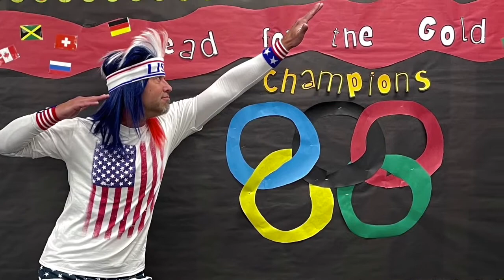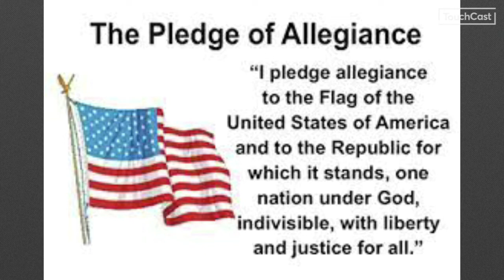May 5, 20222